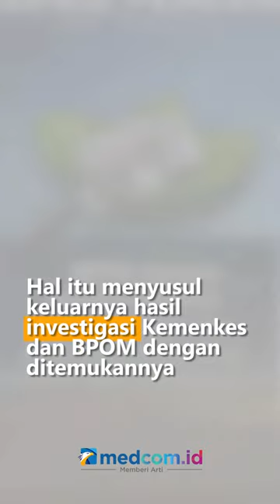MARAK GANGGUAN GINJAL PADA ANAK, IDAI IMBAU MASYARAKAT TAK BELI OBAT TANPA RESEP DOKTER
Ikatan Dokter Anak Indonesia (IDAI) meminta masyarakat lebih berhati-hati dan berhenti memberikan anak-anak obat yang didapat tanpa melalui resep dokter. Terlebih obat sirup paracetamol untuk mencegah kasus gagal ginjal akut misteris pada anak.

Hal itu menyusul keluarnya hasil investigasi kementerian kesehatan dan BPOM dengan ditemukannya kandungan etilon glikol atau detilen glikol pada paracetamol sirup yang sangat berbahaya pada fungsi ginjal.

IDAI juga meminta pemerintah segera menarik seluruh merk paracetamol sirup dari pasaran untuk melindungi masyarakat. Berdasarkan data IDAI, saat ini ada 192 kasus ditemukan di 20 provinsi dengan sebagian besar penderitanya adalah bayi berusia 1 hingga 5 tahun.